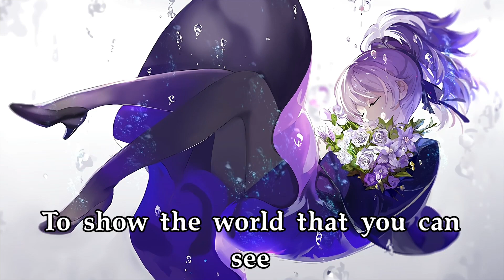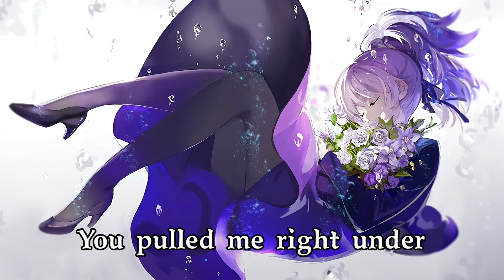Rob Gasser & Miss Lina - Rift [NCS Release] (Lyrics)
Lyrics

Just take a breath
And take it deep
To show the world that you can see
A life that's full of wonder
But it will never be enough

I felt
So light in the water
Until
You pulled me right under
This rift
Between us is deep
It's tearing at the seam

Take it deep
The love you can see
Full of wonder